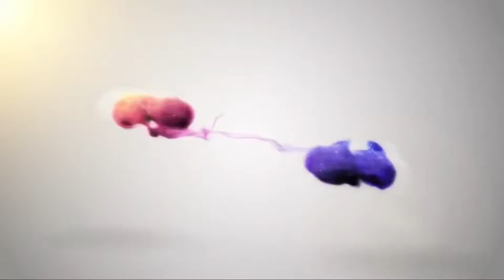కారు దొంగలించాం ప్రెండ్స్ GTA5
19 year old named Sathwik AKA Mazza Gamer streaming for my yt family

WANT TO BUY UC : (TYPE COMMANDS GIVEN BELOW IN LIVE CHAT)
CHECK YOUR STREAM MONEY WITH THIS COMMAND : !smoney
1.60UC :- !buy 60uc ₹420 STREAM MONEY
2.300UC :- !buy 300uc ₹800 STREAM  MONEY
3.660UC :- !buy 660uc ₹1024 STREAM MONEY

COPYRIGHT DISCLAMER: Copyright for this video/live belongs to me only Copyright Disclaimer under Section 107 of the copyright act 1976, allowance is made for fair use for purposes such as criticism, comment, news reporting, scholarship, and research.